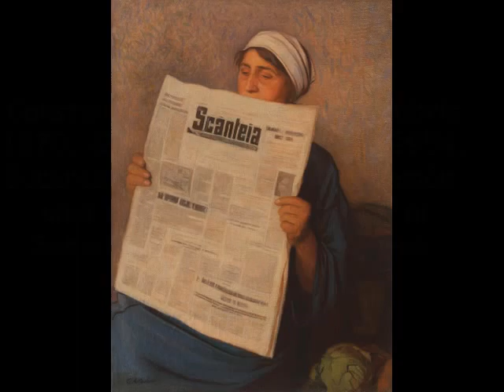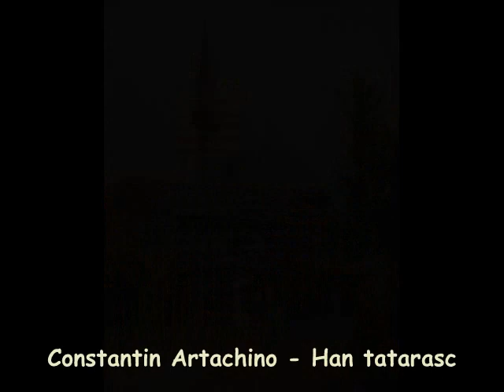Constantin Artachino, pictor român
muzica:Ciprian Porumbescu - Zana Dunarii

Constantin Artachino (n. 7 noiembrie 1870, Giurgiu - d. 9 februarie 1954, București) a fost un pictor român, unul din membrii fondatori ai Societății Tinerimea artistică.

După ce a absolvit 4 clase primare, părinții l-au înscris la Școala de Comerț, unde profesorii i-au descoperit aptitudinea lui pentru desen. Cu sprijinul material din partea unui unchi a început să urmeze, concomitent cu Școala de Comerț, și școala de Belle Arte sub îndrumarea pictorilor Theodor Aman și George Demetrescu Mirea.

După ce a primit o bursă de 4 ani pentru studii în străinătate, din partea bancherului Zerleti, a plecat la Paris unde s-a înscris la Academia Julien și a studiat cu Henri Lucien Doucet, Cormot, William-Adolphe Bouguereau și Brantôt lucrând la Fontainebleau și Barbizon. În perioada studiilor a vizitat orașele Veneția și Milano, iar mai târziu, Londra. Rămânând fără bursă, a fost nevoit să revină în România, unde a expus, cu succes, și a reușit să vândă multe lucrări. Cu banii câștigați a plecat într-o călătorie la Constantinopol.

La 2 mai 1896, din inițiativa lui Ștefan Luchian, s-a deschis la București, "Expoziția artiștilor independenți", al cărei manifest era semnat de Ştefan Luchian, alături de un grup de prieteni (Constantin Artachino, Al. Bogdan-Pitești și Nicolae Vermont). La Expoziția Artiștilor Independenți din 1896 au expus tineri artiști, între care și Constantin Artachino, care fuseseră refuzați la Salonul Oficial, deschis în același timp.

Împreună cu alți pictori ai vremii, printre care Nicolae Vermont și Ștefan Luchian, Artachino organizează în iulie 1897 o societate denumită "Societatea pentru dezvoltarea artelor în România -- "Ileana".

A fost membru fondator al societății Tinerimea artistică înființată la 3 decembrie 1901 de un grup de pictori, între care Ștefan Luchian, Nicolae Vermont, Arthur Verona, Frederic Storck, Ștefan Popescu și Gheorghe Petraşcu. Gruparea milita pentru o artă realistă, pentru subiecte luate din viața țăranilor, a oamenilor de rând.